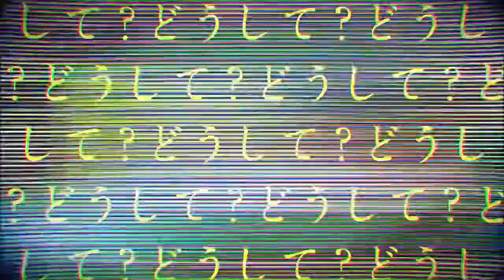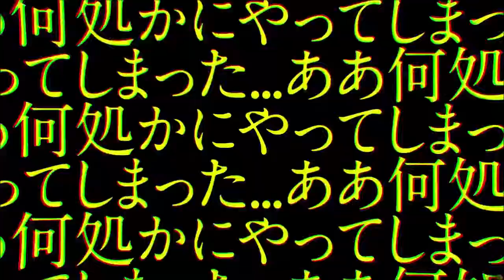【Amei Kyuu】ジグソーパズル【UTAUカバー】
This UST gave me the weirdest hell but I'm done and this is behind me now.

Music/Lyric: Mafumafu
Illust: Tereda Tera
Video: MONO-Devoid
UST: Suzurei